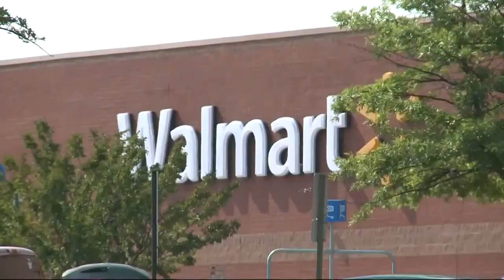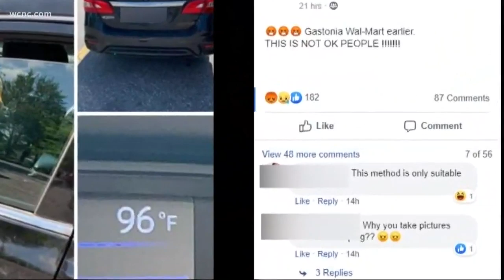Facebook post shows dog inside hot car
A Gaston County woman shared the pictures over the weekend.